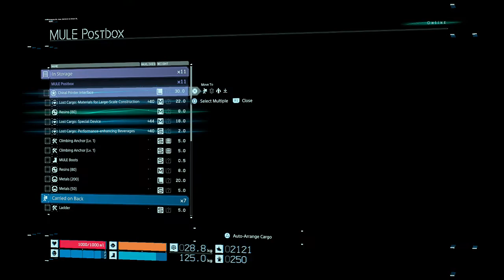Death Stranding Get Chiral Printer From Mule Postbox Deliver to Distribution Centre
Death Stranding Get Chiral Printer From Mule Postbox Deliver to Distribution Centre, First get the chiral printer from the mule postbox. Also get some other important looking stuff such as the toy. Then get back to the distribution centre southwest of Capital Knox City and deliver the chiral printer, and other things from the mule postbox.